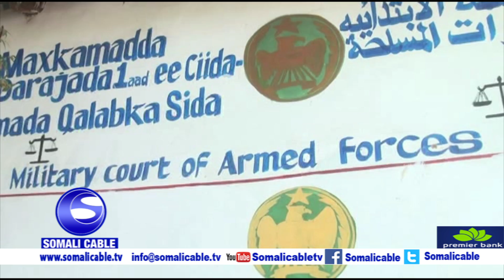WARARKA SOMALI CABLE IYO CABDIFATAAX MACALIN NUUR QAYS 11 03 2019